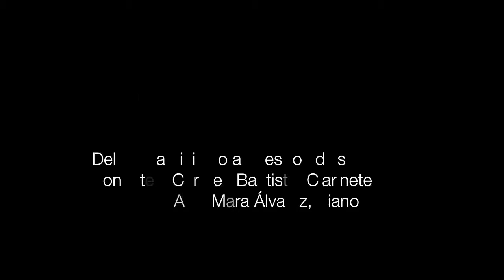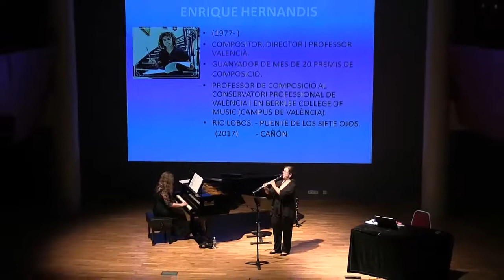DEL ROMANTICISMO A NUESTROS DÍAS, un paseo musical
Tercer ciclo de conferencias y conciertos didácticos 2016-17
con clarinete y piano...

Carmen Bautista, clarinete
Aida Mara Álvarez, piano

Programa

Fantasiestücke Núm. 1
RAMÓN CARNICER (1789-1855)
Fantasía
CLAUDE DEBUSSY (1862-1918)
La isla alegre
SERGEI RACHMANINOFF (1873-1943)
Vocalise
RAMÓN PASTOR (1956)
Sonata a 2
ENRIQUE HERNANDIS (1977)
Río Lobos - I. Puente de los siete ojos
Río Lobos - II. Cañón